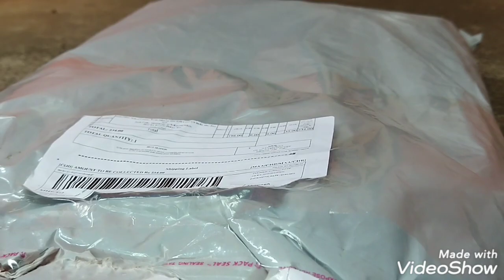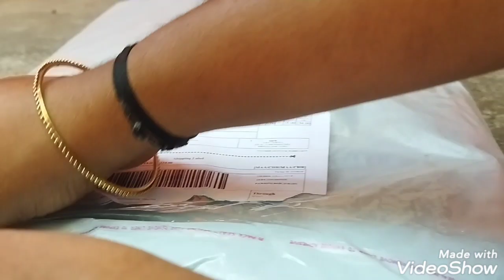Glowroad app review | online shopping review | glowroad app online laptop bag review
ANICE 35 L Casual Waterproof Laptop Bag/Backpack for Men Women Boys Girls/Office School College Teens  Students with Rain Cover (18 Inch)